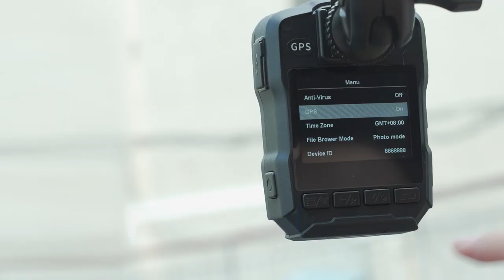How to set the time of BOBLOV M5 2K body camera ？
Please confirm the M5 version you buy. If NO-GPS version, just enter the menu and find option "Date&Time" to set to your local time and save.
If you buy a M5-GPS version, please set "GMT Time Zone" to your local ones in menu; then turn on "GPS" and get located, the time will sync auto.

💥🎉Link to buy